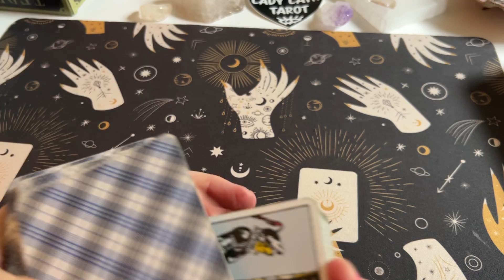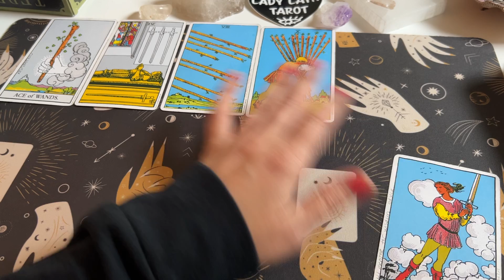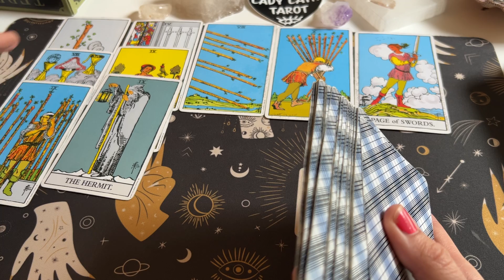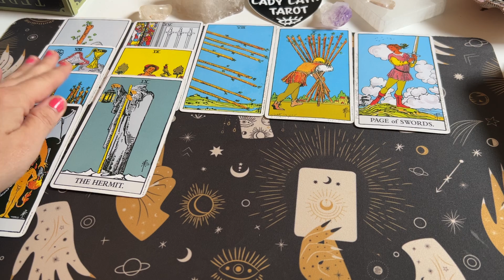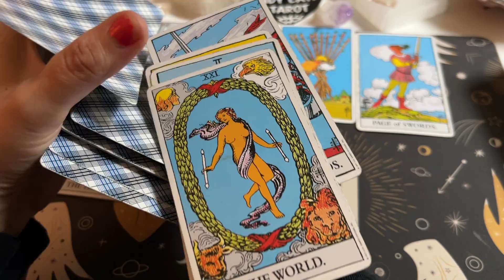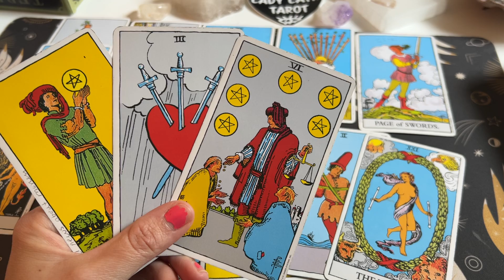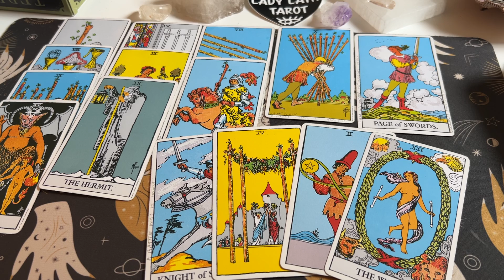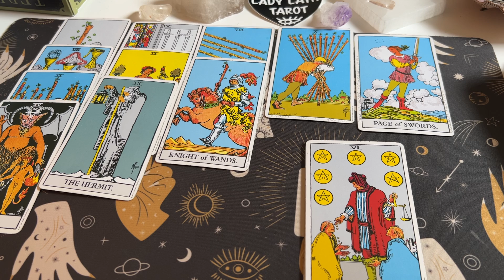Scorpio! Don’t rely on anyone but yourself!